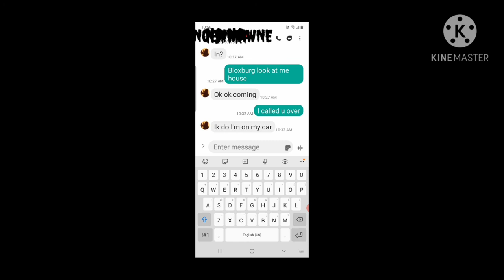First yt video!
This is my first yt video as you see from the title. Please dont  Hate.